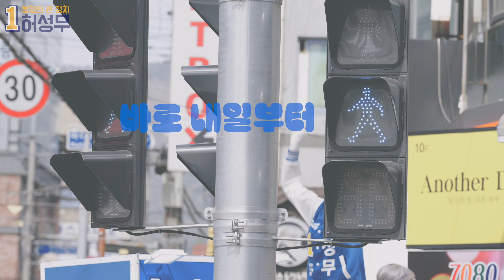허성무가 간다! 상남시장 집중유세 2024.04.09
어느 때보다 신나는 상남장날 집중 유세 스케치 영상입니다.
우리 지지자들은 축제라도 되는 듯 선거를 즐깁니다.

본투표가 하루 남았지만, 심판의 날이 기다려만 집니다.
우리 후보의 진심을 많은 시민이 함께 들었고,
그 진심은 전달됐을 것이 분명하기 때문입니다.

민생 파탄에 대한 무거운 책임감,
국민 눈높이에 맞는 깨끗한 정치에 대한 희망,
창원 성산구에 대해 가진 비전과 시장 시절 증명한 실력,
우리 후보가 좋은 정치인이라는 것을 한 번 더 알게 됐습니다.

자부합니다. 허성무를 알면 허성무를 선택합니다!👍